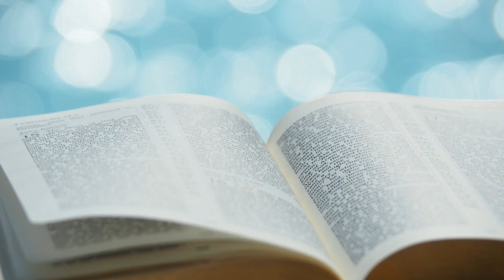夏主教金句INBOX：2月16日常年期第六周星期三【你們應按這聖言來實行】（雅 1：22）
夏主教金句INBOX：2月16日常年期第六周星期三 // 各位兄弟姊妹，今天聖經金句是：「你們應按這聖言來實行。」（雅各伯書  1：22）偶然也有兄弟姊妹同我分享，說我的講道十分動聽。除了感謝他們的欣賞外，我通常的回應是：「我們一起生活出來吧！」為什麼呢？因為只憑動聽的講道，是沒有作用的。如果聽了道理後，生命沒有產生任何改變，則是「聽而不聞」，有等於無！

我們來看看今天的讀經一《雅各伯書》這樣解說：「因為誰若只聽聖言而不去實行，他就像一個人，對著鏡子照自己生來的面貌，照完以後，就離去，遂即忘卻了自己是什麼樣子。」只聽而不實行，是白費心機和力氣。

誰若按照聖言來生活，便要有一顆謙卑的心，由聆聽開始。沒有聽到聖言，又從何得知聖言對自己的要求，也即是天主對自己的要求呢？一場成功的講道，不管是聽者或宣講者，都同等重要，且各有責任，生活出聖言。因此，對於我這講道者來說，今天聖言「你們應按這聖言來實行」亦是天主對我的要求。我也必須撫心自問：當我向別人宣講時，有否按照這道理生活？我也應當實行這聖言！

那麼，聖言吩咐我們做什麼呢？當然，不能否定聖言對各人有不同的啟示，正如不久前（1月17日）我們曾到一位聖人，聖安當，他在偶然的機會下，聽到聖堂內正宣讀福音，內容是基督對富貴少年所說的話：「你若願意是成全的，去！變賣你所有的，施捨給窮人，你必有寶藏在天上；然後來跟隨我」（瑪19:21）。當下，聖人就覺得此聖言是基督對他所說的，於是，他即變買了自己的一切，跟隨基督。

最終，聖言要我們努力地在各種思、言、行為上，如同耶穌基督一樣，愛主、愛人。無論千言萬語，總歸一句，就是「天主是愛」，而這份愛自然會產生動力。聖言就像一粒種子，本身是有生命力的，幾時我們聆聽天主的聖言，並讓天主的愛進入到心靈深處時，我們自然會產生一股動力，好將聖言生活出來，如果我沒有在生活中實行出來，即是我沒有真正聽到：「你們應按這聖言來實行。」（雅各伯書  1：22）//